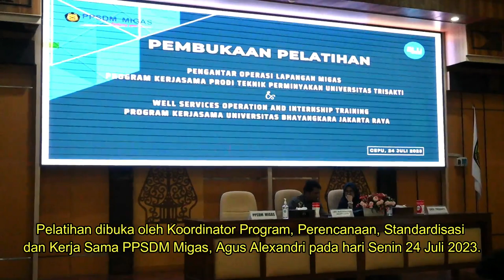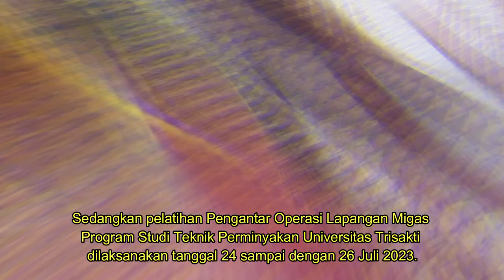Pembukaan Pelatihan Mahasiswa Ubhara Jaya dan Universitas Trisakti